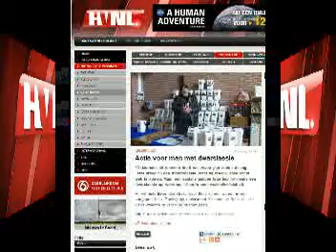Hart van Nederland 02122013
Uitzending t.b.v. Project Eli 2013. Verzoek, deel dit filmpje met zoveel mogelijk facebook vrienden. Dank jullie allen voor het kijken en de betrokkenheid.